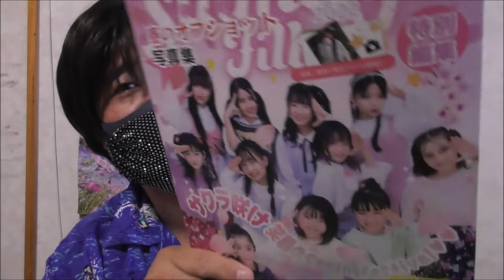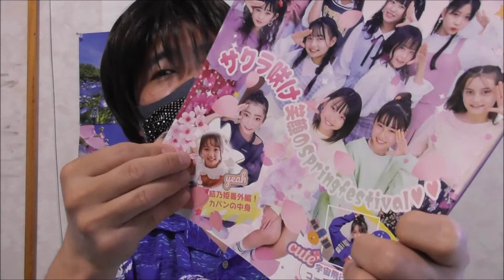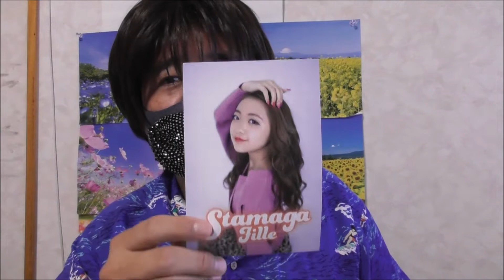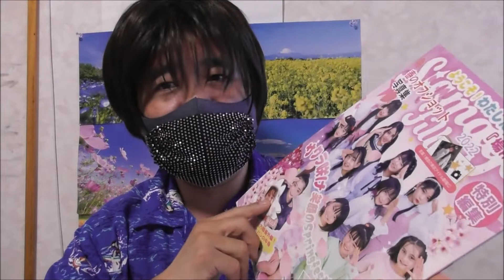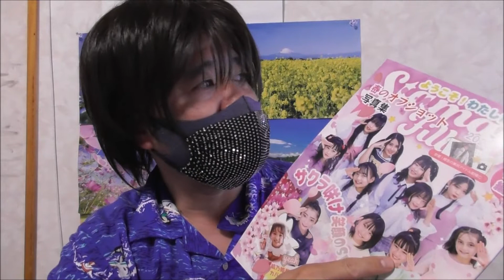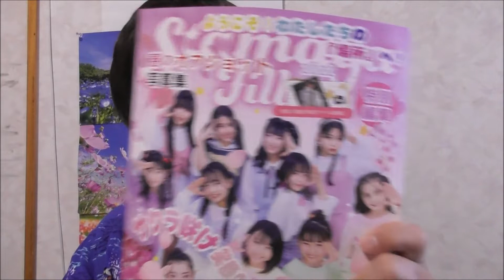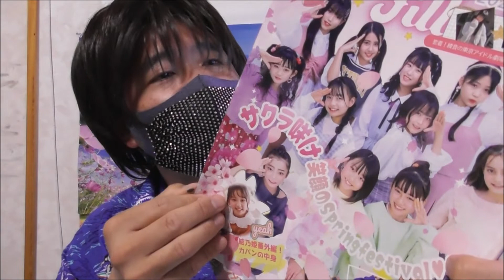【アイドルニュース】Stamaga★Fille 2022年春の増刊号 オフショット写真集が届いた【スタマガフィールモデル】